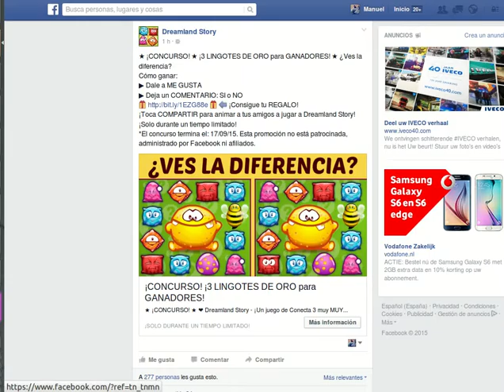Dreamland Story Level 226